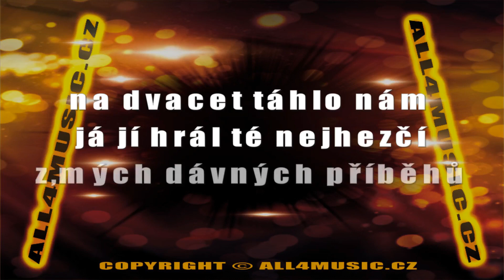KJ0574 KAREL GOTT-Z dávných dnů (Karaoke verze)